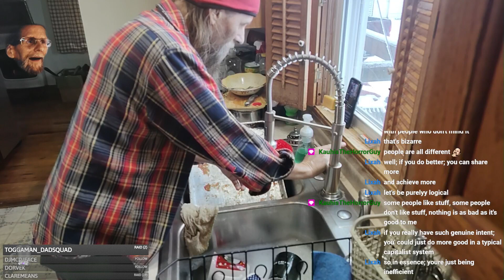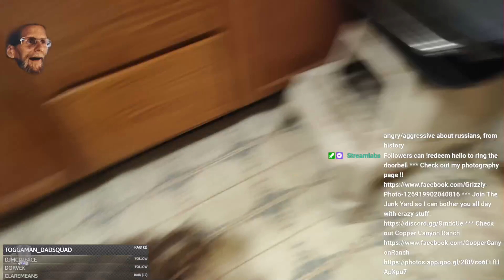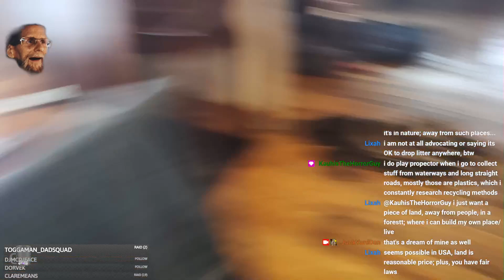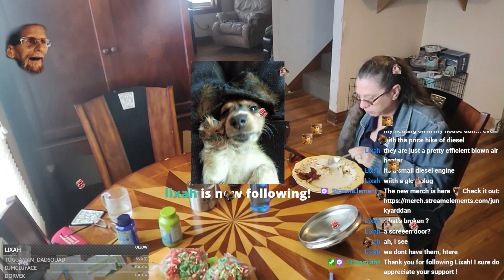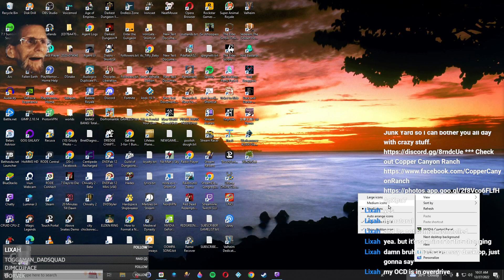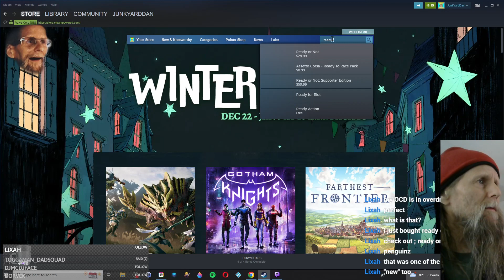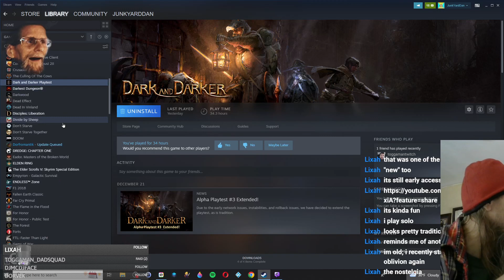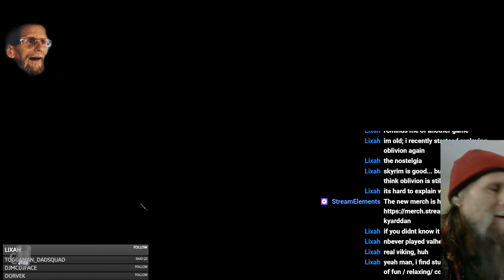~DAY 958 *AMA ? *Keep the holiday spirit all year !* Todays a gift , that's why it's called the pres